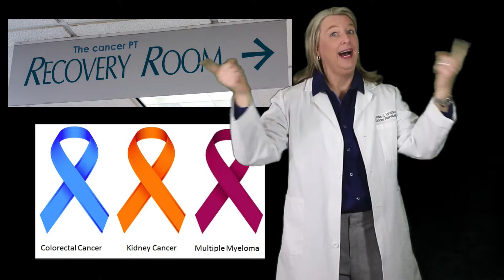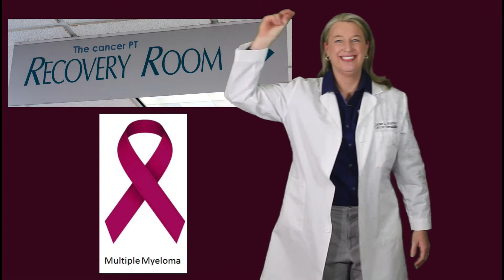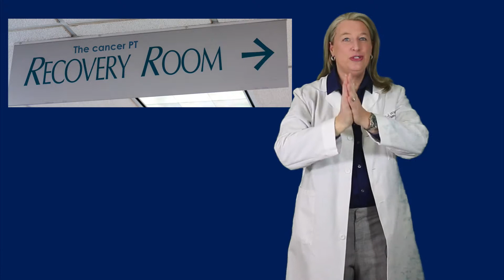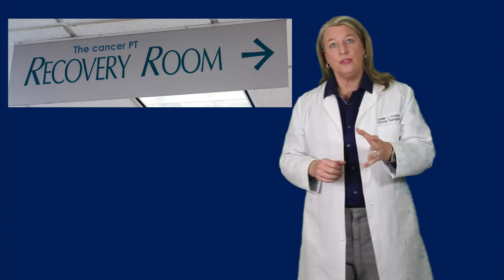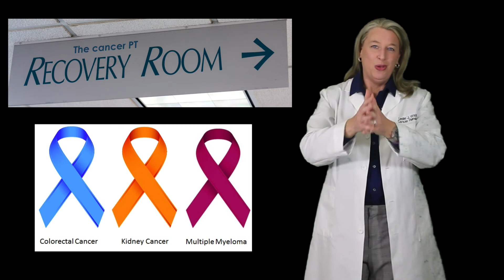March: colon & kidney cancer and multiple myeloma awareness month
March is the awareness month for colon cancer, kidney cancer and multiple myeloma. Enter The Recovery Room and join Dr. Leslie Waltke to learn about these 3 cancers!